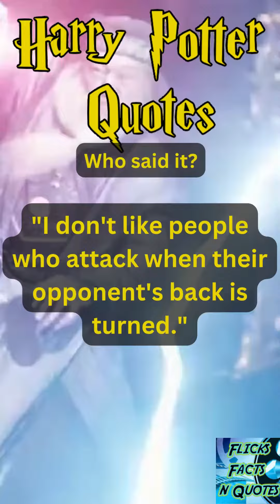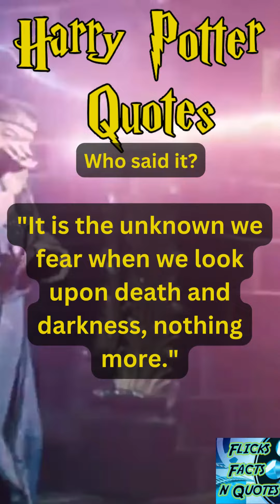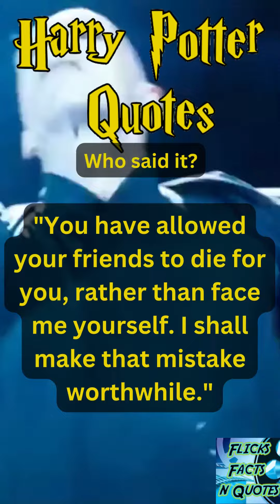Unleash Your Inner Wizard: The Ultimate Harry Potter Quotes Challenge!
Welcome to the Ultimate Harry Potter Quotes Quiz! Are you a die-hard Potterhead with a knack for remembering magical words from the enchanting world of Harry Potter? This quiz is designed to put your wizarding knowledge to the test! Join us as we explore ten iconic quotes from the beloved series, spanning from the early days at Hogwarts to the climactic battles against dark forces.

In this immersive quiz experience, you'll be challenged with questions that will make you relive some of the most memorable moments and dialogues from the Harry Potter universe. Answer correctly and demonstrate your mastery of all things magical! Whether you're a Gryffindor, Hufflepuff, Ravenclaw, or Slytherin, this quiz is perfect for fans of all ages.

Test your memory and see if you can recall who said each quote, in which book or movie it was featured, and the context in which it was spoken. From witty remarks to heartfelt declarations, this quiz covers the spectrum of emotions that Harry, Hermione, Ron, and their friends experienced throughout their extraordinary journey.

Challenge your friends and family to join in on the fun and see who emerges as the true Hogwarts quotes expert. Will you earn the title of the "Wizard of Words" or be left floundering like a Squib? Grab your wand, brush up on your Harry Potter lore, and get ready to embark on this magical adventure!

Share your results in the comments below and let us know how you fared! - Albus Dumbledore.